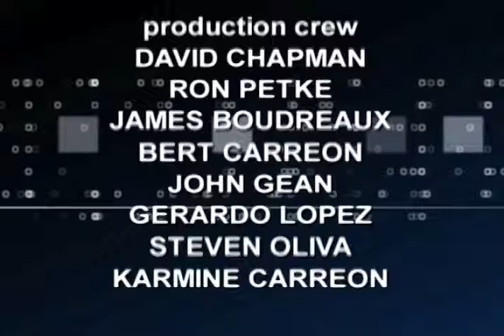Charter Local Edition with Riverside Councilman Mike Gardner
Charter Local Edition Host Brad Pomerance interviews Riverside Councilman Mike Gardner about the distribution business.